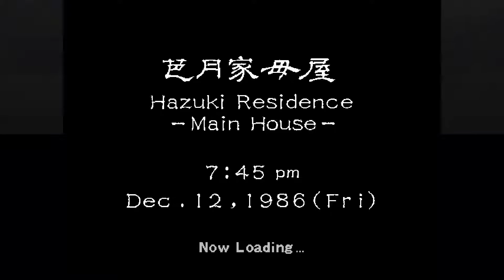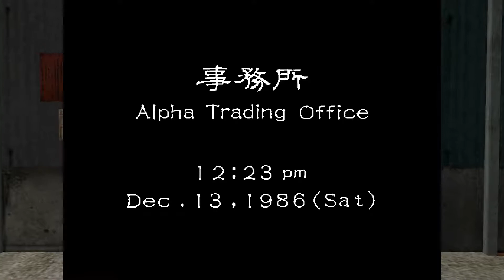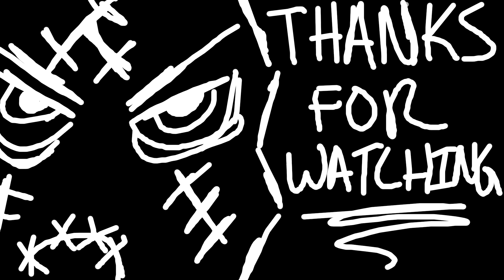Shenmue (PART 15) [First Day on the Job]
This game is one of the most famous Dreamcast games out there that Yu Suzuki made while with SEGA. The game was so overwhelmingly positive that it was funded to finish the series with a Shenmue 3 that is coming out on PS4 and PC 2017.

If interested in seeing more of Shenmue 3 Backer Ver feel free to check the playlist

If interested in seeing more of Shenmue 4 feel free to check the playlist here: TBA